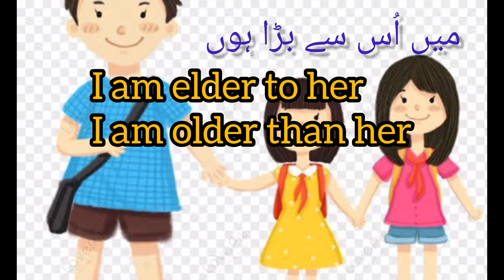between elder older